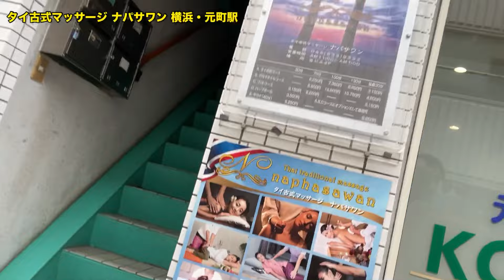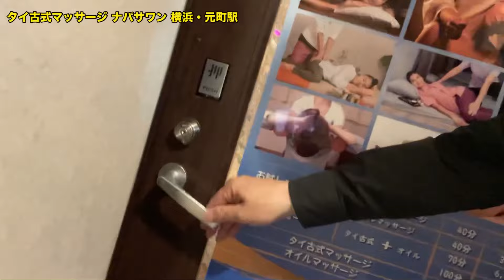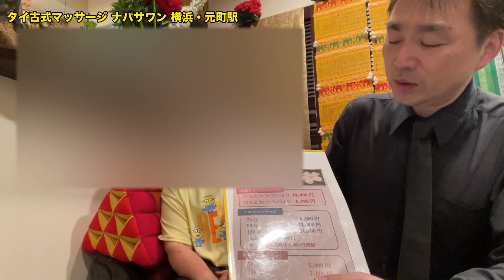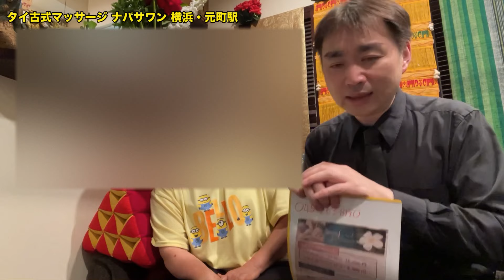【横浜タイマッサージ】元町駅と関内駅の熟女マッサージ‹ナパサワン元町›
店名：タイ古式マッサージ ナパサワン
住所：神奈川県横浜市中区石川町1-17 K&Yビル2F

❤️タイ人女性と連絡が便利！

‹タイ語・日本語LINEスタンプ›

❤️ワンプッシュでタイ語で気持ちを伝えられます

‹エンディのYouTubeチャンネル限定メンバーのご案内›
素敵な特典や熟女セラピストさんの限定動画あり

‹YouTubeの取材・撮影について›
このチャンネルは2006年10月にスタートしたタイマッサージ店、タイ料理店、タイパブ、タイの旅などタイ情報を知るためのチャンネルです。タイマッサージ店やタイ料理店やタイパブのお店をやっている方で、お店をYouTubeで紹介して欲しい場合は下記のページに詳細がありますのでご覧になってください。エンディが直接お店に伺います。